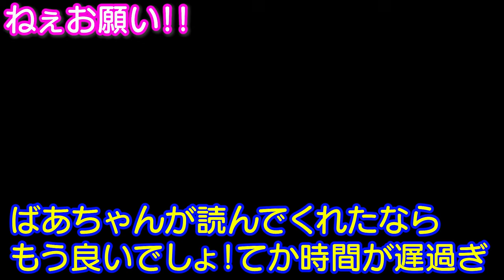【即歯医者へ】遂に大人の歯が！でも歯の位置が後ろ過ぎる。。。歯並び大丈夫かな。。。5歳児男女双子＆2歳児末っ子の何気ない日常386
二卵性男女双子生後5歳9ヶ月＆2歳10ヶ月　うわぁ！！大人の歯が！！でも位置が後ろ過ぎる。。。歯並び大丈夫かな！？すぐに歯医者へ行くことに！お泊りはまだまだ先になりそうやねｗ